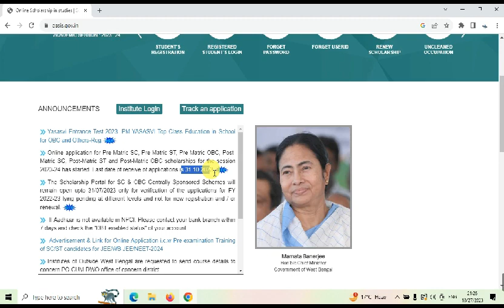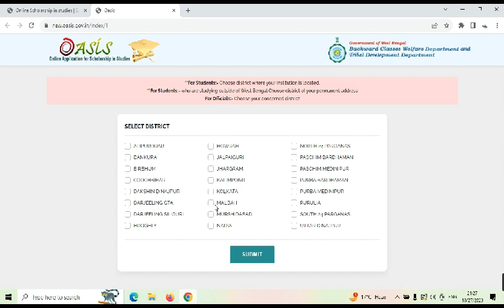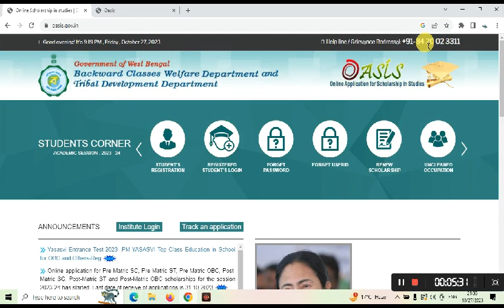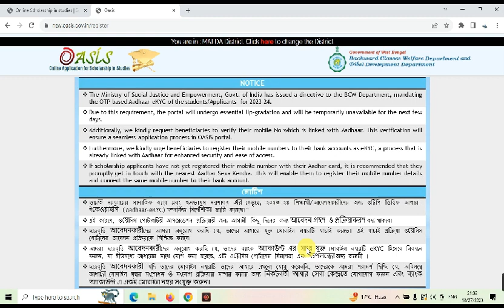oasis scholarship new update 2023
Oasis Scholarship 2023-24/Oasis Scholarship Online Apply 2023-24/SC ST OBC Scholarship Apply Online oasisscholarship oasisscholarshipnewupdate oasisscholarship2023 oasisscholarship2022-23 oasisscholarship2023-24